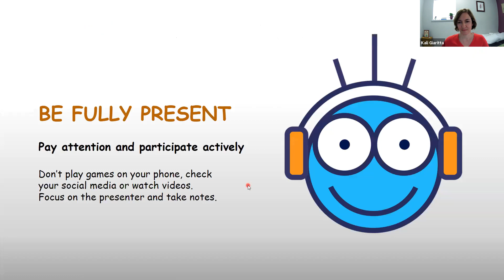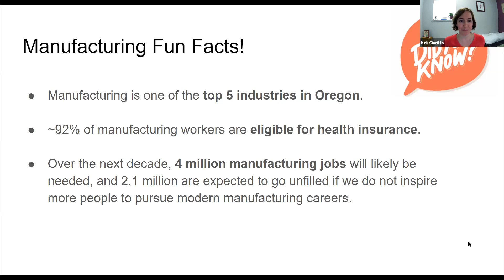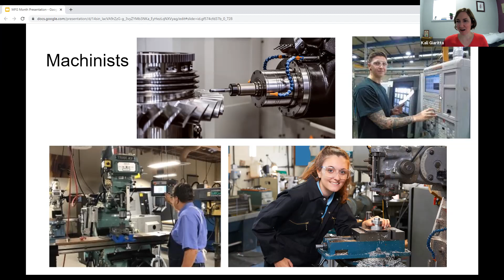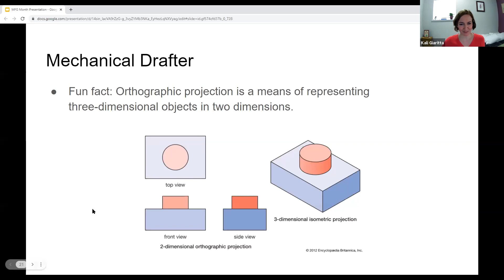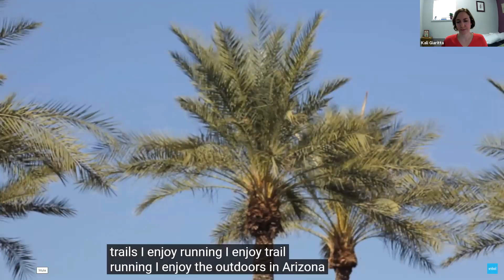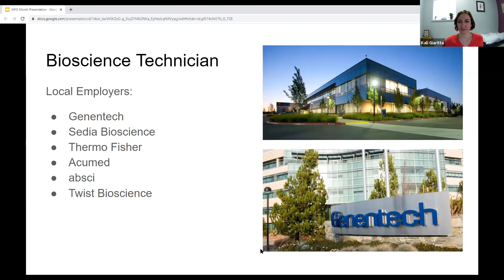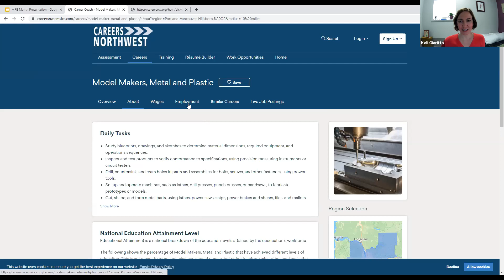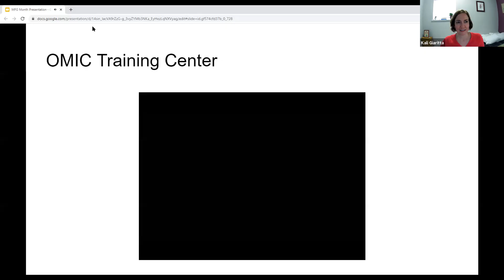MFG PCC Manufacturing Careers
PCC can help you explore career paths in manufacturing! Learn about educational opportunities available in Bioscience Technology, Computer-Aided Design and Drafting, Electronic Engineering Technology, Civil and Construction Engineering Technology, Machine Manufacturing Technology, Microelectronics Technology and Welding.

For more information on future events or the student evaluation form go to our

Recorded on Tuesday, October 5, 2021